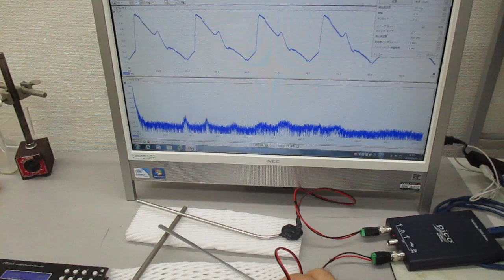超音波と表面弾性波（オリジナル超音波システムの開発技術）